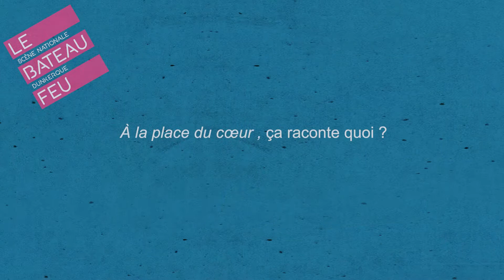Histoires en série - Saison 1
Interview d'Arnaud Cathrine, auteur invité de la première saison d'Histoires en série : l’événement littéraire de l'agglomération dunkerquoise du lundi 14 janvier au samedi 2 février 2019.